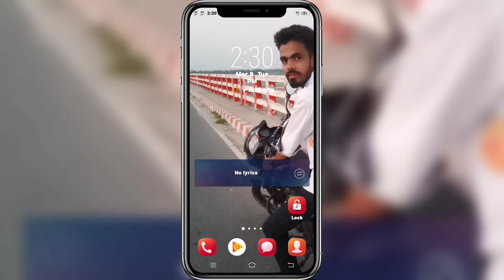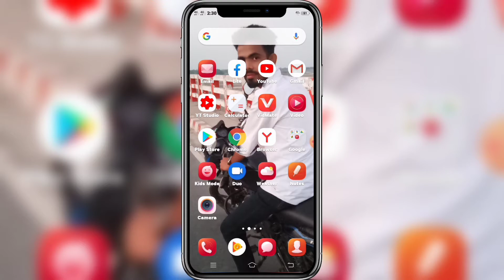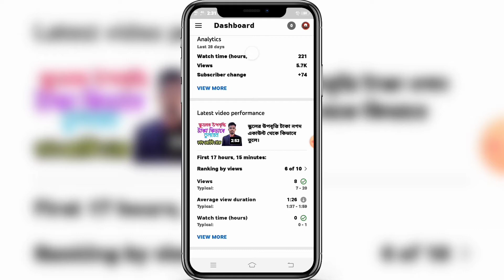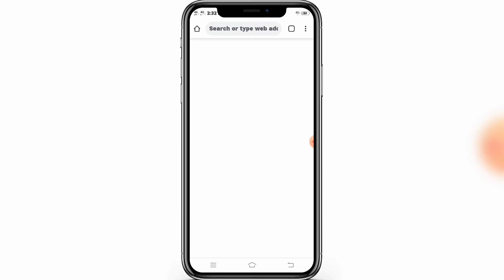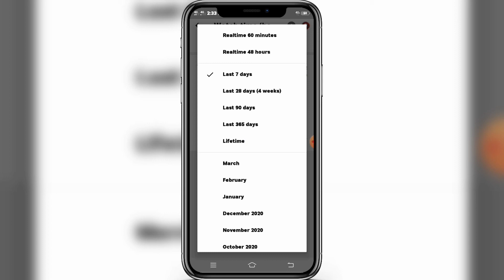ইউটিউব চ্যানেল এর ওয়াচ টাইম হঠাৎ করে কমে গেছে কি করবেন।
Why is the watch time for YouTube channel suddenly decreasing? Now how to get watch time for monetization. How to fill watch time. Today's video with answers to all your questions. So the video is the last episode

Content Creator:
Sujan Ahmmed

যেকোনো বিষয়ে সমস্যা হলে সেটির প্রশ্ন এবং উত্তর পেতে নিচের লিংক দেওয়া ফেসবুক গ্রুপে জয়েন হয়ে প্রশ্ন করতে পারেন।⬇️